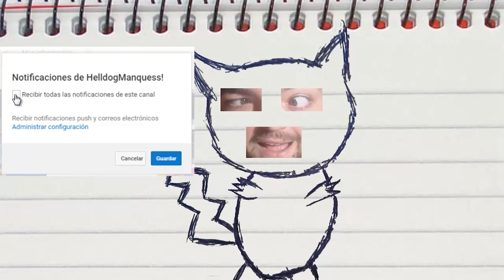VAMOS A UN JUICIO! PERSONA 5 ROYAL! Capitulo 101!